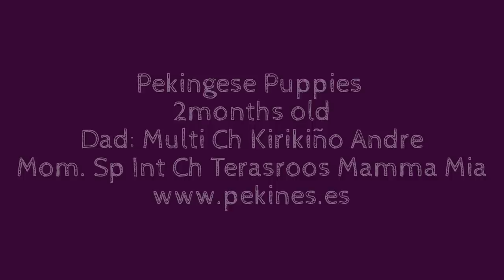The Great Escape! Peke Puppies 2 months old - cachorros de pekinés 2 meses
Our peke puppies are 2 months old!! In this video they are discovering the new world, but firstly they need escape jumping from the bed!
Nuestros cachorros ya tienen 2 meses de edad! en este video empiezan a descubrir el nuevo mundo que les espera, pero primero deben escapar saltando de la cama!
Más información: estos cachorros son pekineses de pura raza, ambos padres son campeones. Para más información sobre mi cría y mis perros visita

Video and Music edited in YouTube Creator:
Song : Dancing on Green Grass by Green Orbs